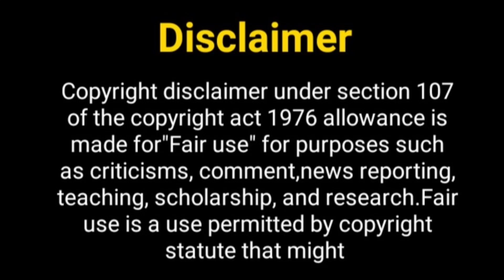आ रही हैं हेली शाह नए अंदाज में.....? Helly Shah New Show | Helly Shah New Song | Rrahul Sudhir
Hey Guys

Thos Khabar
Helly shah
Helly shah new show
Helly shah biography
Helly shah as riddhima
new tv show
swragini season 2
Helly shah lifestyle
swragini 2
ishq mein mar java
ishq mein mar java natak
ishq mein mar java song
ishq mein marjawa season 2
ishq mein marjawa new season
ishq mein marjawa 3
rrahul sudhir
rrahul sudhir real life girlfriend